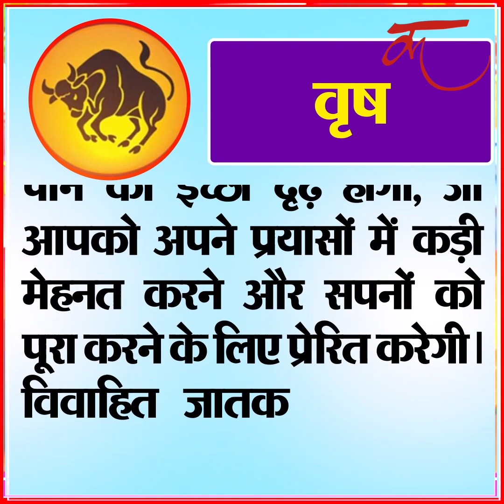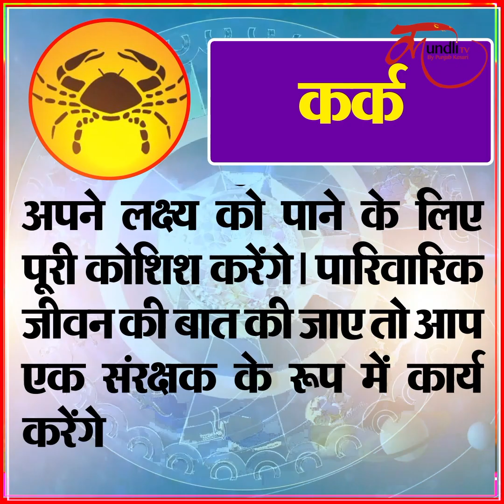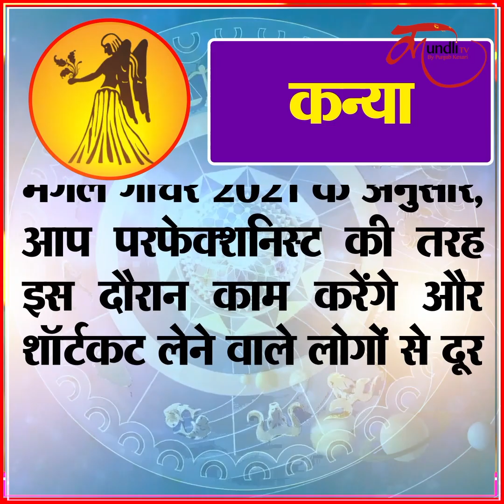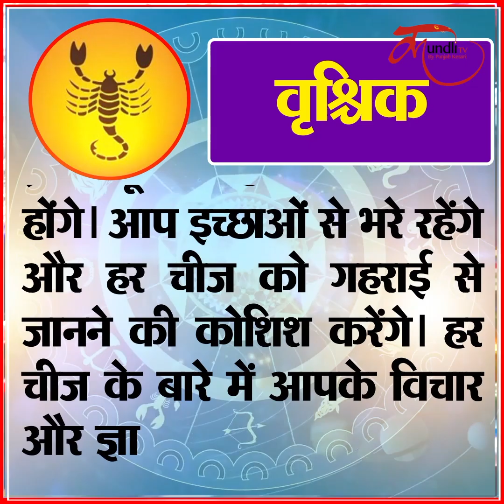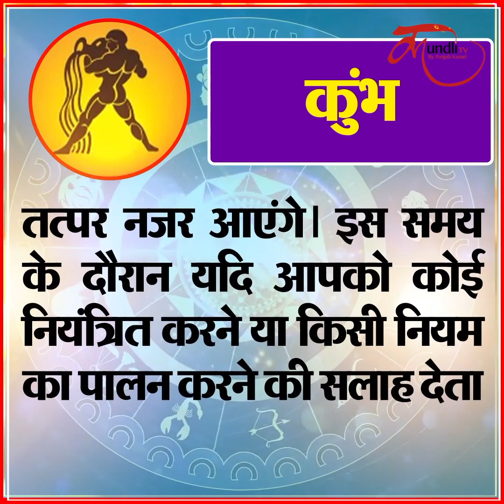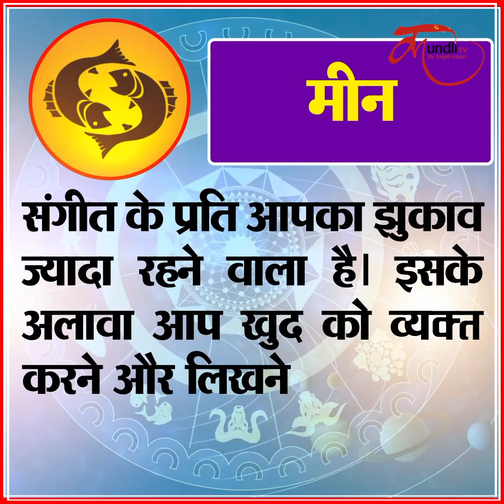साल 2021 में 7 बार राशि परिवर्तन करेगा मंगल, इन राशि वालों पर होगा गहरा असर